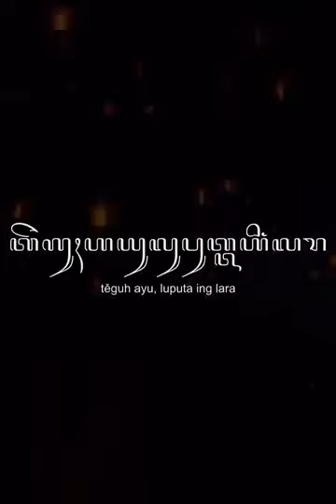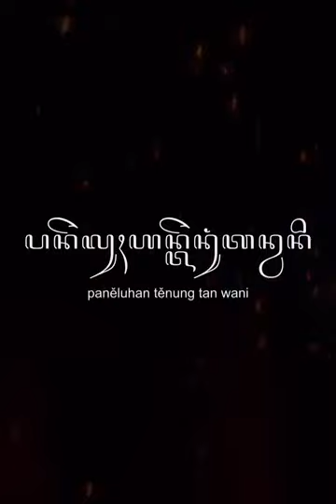GENK KOBRA X AKSARA JAWA SBMF2023